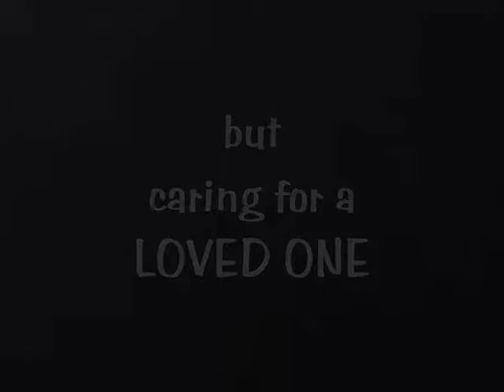I Will Never Forget | Book Alzheimer's | Dementia | Elaine Pereira | Book Trailer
Distinguished Author Elaine C. Pereira recently added another honor to the list of awards she has earned for her book, I Will Never Forget: A Daughter's Story of Her Mother's Arduous and Humorous Journey through Dementia.

Pereira's highly-popular book has been selected as a winner in the "aging" category of the sixth annual 2013 National Indie Excellence Awards.

The national Indie award based in Los Angeles, is open to all English language books and is judged by independent experts from all aspects of the indie book industry.

I Will Never Forget: A Daughter's Story of Her Mother's Arduous and Humorous Journey through Dementia (ISBN 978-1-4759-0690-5, 2012, Paperback $20.95, Hardcover $30.95, Kindle $3.95, 274 pages available on Amazon is a powerful true story of the author's talented mother, Betty.

For a review copy of I Will Never Forget, or to schedule an interview with Elaine Pereira, please contact Scott Lorenz, President of Westwind Communications,